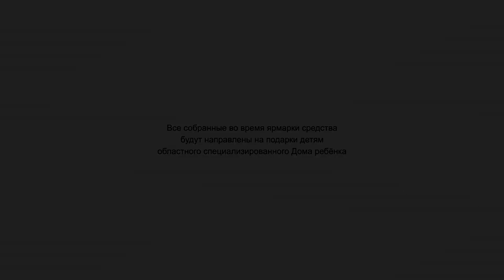Благотворительная ярмарка "Время чудес" - SWSU.TV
"Чудеса делаются своими руками" (А.Грин)